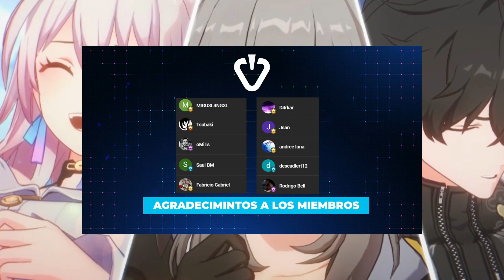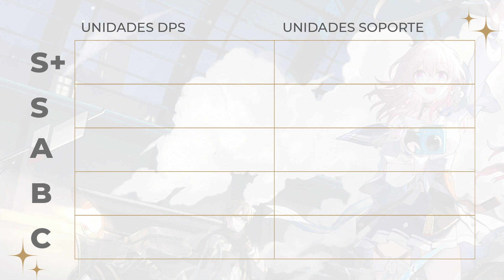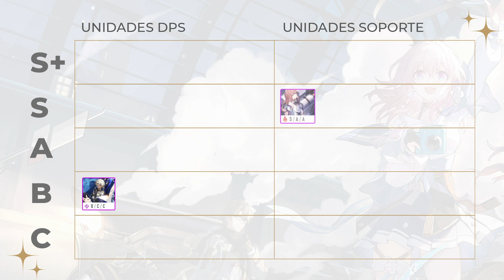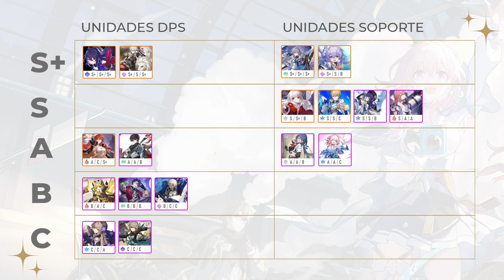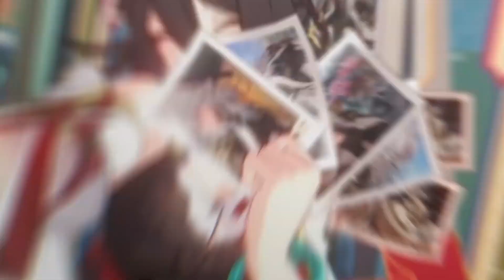TIER LIST Honkai Star Rail - Conoce ¿cuales son los mejores personajes?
Hola amigos en este video quiero explicarles cuales son las mejores unidades que tendremos en el lanzamiento del Honkai: Star Rail, es importante saber que hacen cada uno para aprendas a crear composiciones interesantes y puedas disfrutar de esta nueva aventura que presenta el Hoyoverso.

⏩ 0:00      Presentacion
⏩ 1:47      Arlan (4*)
⏩ 2:16      Asta (4*)
⏩ 2:43      Bailu (5*)
⏩ 3:23      Bronya (5*)
⏩ 3:54      Clara (5*)
⏩ 4:24      Dan Heng (4*)
⏩ 4:53      Gepard (5*)
⏩ 5:21      Herta (4*)
⏩ 5:40      Himeko (5*)
⏩ 6:03      Hook (4*)
⏩ 6:30      Jing Yuan (5*)
⏩ 6:55      March 7 (4*)
⏩ 7:26      Natasha (4*)
⏩ 7:46      Pela (4*)
⏩ 8:12      Qingque (4*)
⏩ 8:39      Sampo (4*)
⏩ 9:02      Seele (5*)
⏩ 9:43      Serval (4*)
⏩ 10:09    Shusang (4*)
⏩ 10:42    Tingyun (4*)
⏩ 11:16    Trailblazer Fisico (5*)
⏩ 11:38    Trailblazer Fuego (5*)
⏩ 12:03    Welt (5*)
⏩ 12:34    Yanqing (5*)
⏩ 13:09    Conclusiones

Si te gusto el contenido:
🔸 Tus COMENTARIOS 💬 y  LIKES  👍 son bien recibidos 😏

Honkai Star Rail Tier list
Tier List Honkai: Star Rail
Mejores personajes Honkai Star Rail